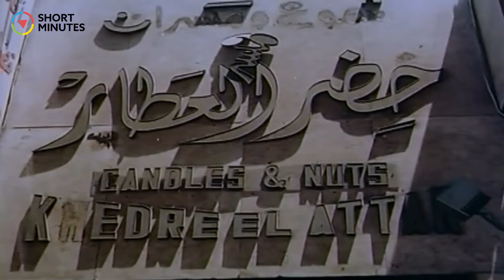فيلم العذراء والمتسول | عادل إمام و صابرين | سهرة 10 رمضان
فيلم المتسول
فيلم احترس من الخط
فيلم الإرهاب والكباب
فيلم على باب الوزير
فيلم  بوبوس
فيلم مرجان أحمد مرجان
فيلم المشبوه
فيلم المولد
فيلم جزيرة الشيطان
فيلم الغول
فيلم بخيت وعديلة 2
فيلم عصابة حمادة وتوتو
 فيلم النوم في العسل
فيلم العذراء والعقرب